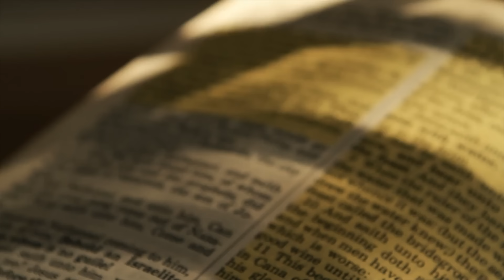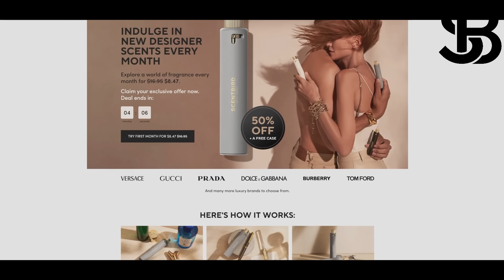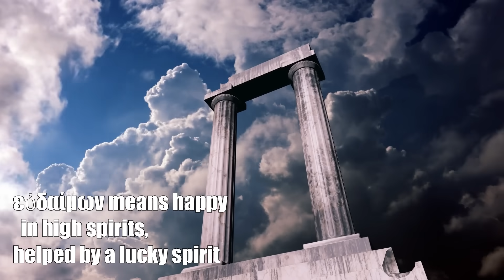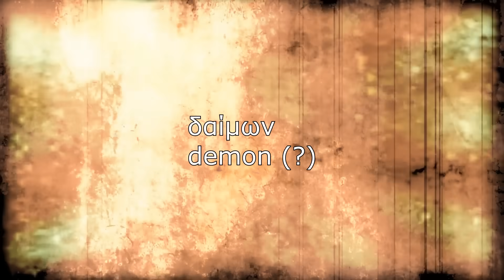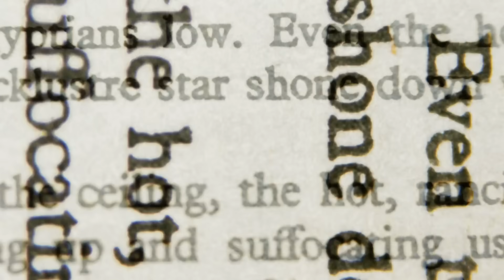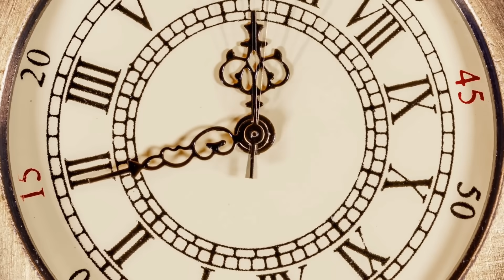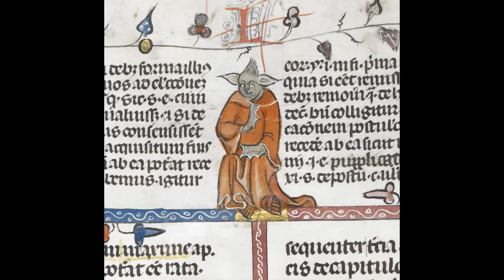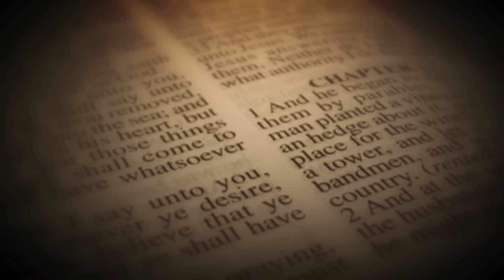The Truth About Biblically Accurate Demons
On this video we'll deep dive into a full analysis of demons according to all biblical mentions in Hebrew, through an accurate literal translation, respectful of the historical, linguistic and cultural basis behind the words.

What are biblical demons? And what is their function? Let's examin their descriptions, actions and related phenomena.